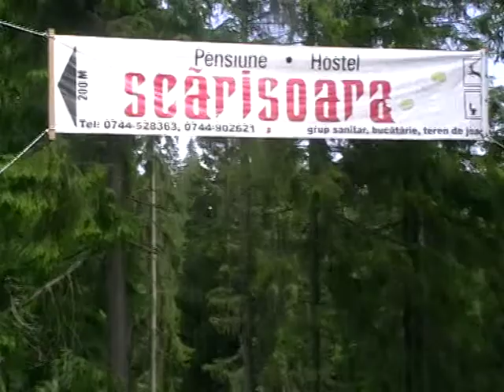22 SPRE PESTERA SCARISOARA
EXCURSIA EXPEDITIE IN MUNTII APUSENI SI CLUJ NAPOCA
2 iulie 2009